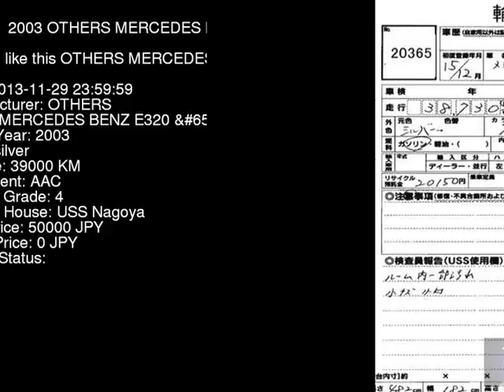2003 OTHERS MERCEDES BENZ E320_G 211065C